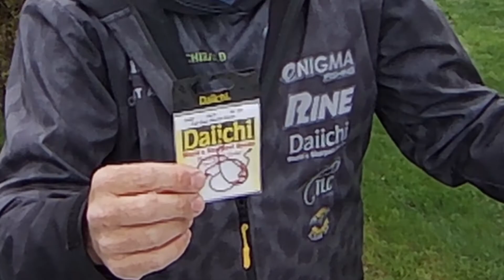Tackle Tuesday - How to stop losing fish with Daiichi Hooks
This story will tell you why I will never use another hook again!
Do you want to stop losing fish?  This is how to stop losing fish after hook set!